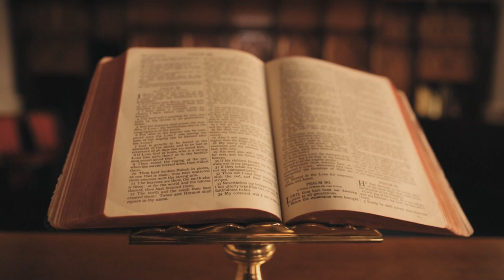PREPARANDONOS PARA SU REGRESO LA SEGUNDA VENIDA DE CRISTO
preparandonos para su regreso la segunda venida de cristo ala tierra el señor jesus dios todo poderoso regresara ala tierra en una epoca apocalyptica cuando la humanidad se haya fucionado con las maquinas y sea mitad robot en ese tiempo en la tierra tambien habra catastrofes planetarias como consecuencia del calentamiento global hay quienes piensan que es imposible saber cuando regresara jesus pero la verdad esque la misma biblia lo dice que todos los misterios seran resueltos y las verdades reveladas jesucristo viene ala tierra despues del año 2042 para restaurar el cuerpo de los humanos y darle una segunda oportunidad ala humanidad y viene para gobernar la tierra y hechar alas autoridades del mundo el futuro de la tierra es prometedor hahora porque  ya emos conocido el lado oscuro de la humanida durante mucho tiempo pero ya vienen los tiempos de la era de acuario que jesus prometio tenemos que preparnos para su regreso porque no falta mucho